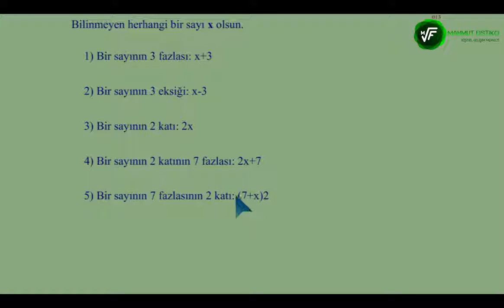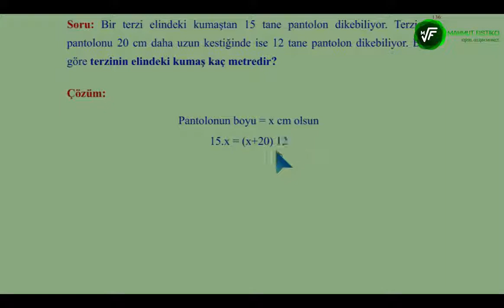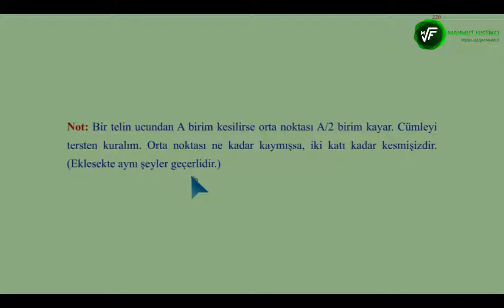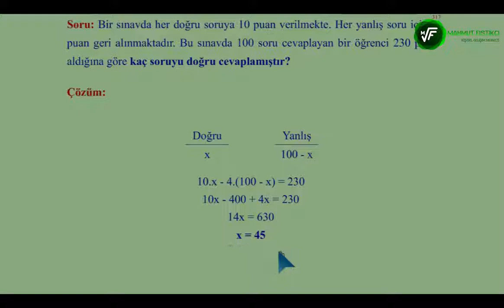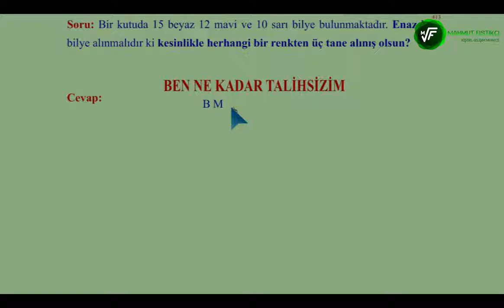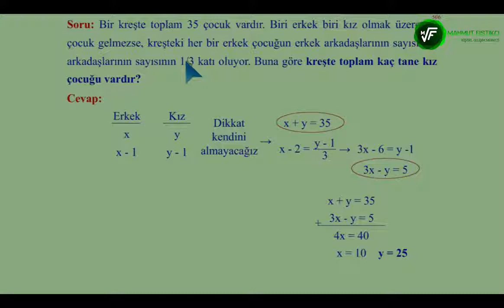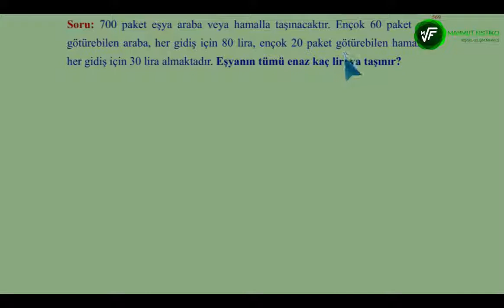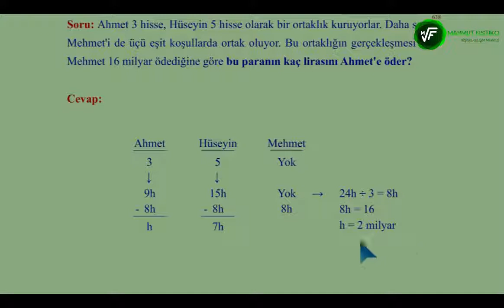2018-KPSS-YKS-DGS-ALES- SAYI KESİR KONUSUNU UNUTMAMAK ÜZERE ÖĞRENİN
2018-KPSS-YKS-DGS-ALES SAYI KESİR KONUSUNU UNUTMAMAK ÜZERE ÖĞRENİN